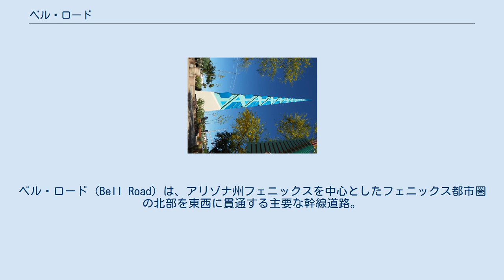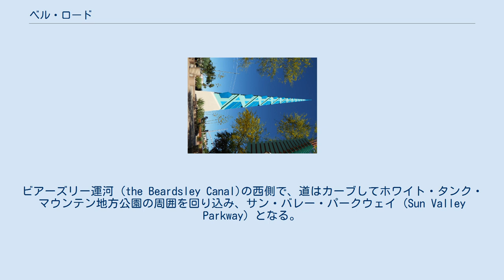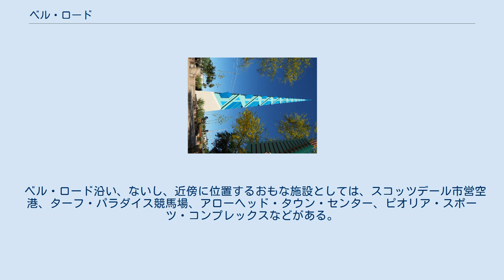ベル・ロード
ベル・ロード (Bell Road) は、アリゾナ州フェニックスを中心としたフェニックス都市圏の北部を東西に貫通する主要な幹線道路。
都市圏北東部でアグア・フリア川を渡る数少ない道路のひとつであり、フェニックスと、その郊外都市として成長しているサプライズを結ぶ重要な連絡路となっている。
このため、ベル・ロードの中でもサプライズやサンシティを通る区間は、アリゾナ州内でも最も交通量の多い幹線道路となっている。
 この道路の名称は、ジェームズ・シア (James Shea) とともにパラダイス・ベルデ灌漑地区 (the Paradise Verde Irrigation District) を1916年に開設した農場主ハーヴェイ・ベル (Harvey Bell) に因んだものである。
 この通りは、マリコパ郡のグリッド・システム（格子状道路区画）における 17000 North の線に沿って通っている。
東端側では、ベル・ロードの中でも重要な部分であるおよそ31マイル (50 km)ほどの区間が、フェニックスとスコッツデールの境界となっているスコッツデール・ロード (Scottsdale Road) との交差点から始まる。
そこから西へ向かうと、フェニックス市内でアリゾナ州道51号線や州間高速道路17号線と交差し、次いでピオリア市内で州道101号線（環状101号線 (Loop 101)、アグア・フリア・フリーウェイ (Agua Fria Freeway)）、サプライズで国道60号線の一部であるグランド・アベニュー (Grand Avenue) と州道303号線（環状303号線 (Loop 303)）と、それぞれ交差する。
ビアーズリー運河 (the Beardsley Canal)の西側で、道はカーブしてホワイト・タンク・マウンテン地方公園の周囲を回り込み、サン・バレー・パークウェイ (Sun Valley Parkway) となる。
 66丁目 (66th Street) より東側では、ベル・ロードは南東方向に折れて伸びており、スコッツデール・ロードとの交差点からは建築家、デザイナーのフランク・ロイド・ライトに因んだフランク・ロイド・ライト・ブールバード (Frank Lloyd Wright Boulevard) となる。
この区間の線形は、1970年代半ばにセントラル・アリゾナ・プロジェクト (CAP) の運河が建設された際に、これに並行して建設された。
スコッツデール市内のこの辺りでは、連続していない形になっているベル・ロードの区間が、フランク・ロイド・ライト・ブールバードよりも北側に、およそ3.7マイル (6.0 km)ほど存在しており、その区間には州道101号線（ピモ・フリーウェイ (Pima Freeway)）との交差点もある。
 この地図の中央にあるゴルフ場 TPC Scottsdale 一帯の緑地によって、ベル・ロードは中断された形となっている。
緑地の南側で東南東＝西北西に伸びているのがフランク・ロイド・ライト・ブールバードとCAP運河である。
 マクダウェル山地の東側では、ベル・ロードの延長線がファウンテン・ヒルズの北側の市境となっている。
 ベル・ロード沿い、ないし、近傍に位置するおもな施設としては、スコッツデール市営空港、ターフ・パラダイス競馬場、アローヘッド・タウン・センター、ピオリア・スポーツ・コンプレックスなどがある。
ベル・ロードはまた、かつてはサプライズが町として創設された当初の北の境界にもなっていた。